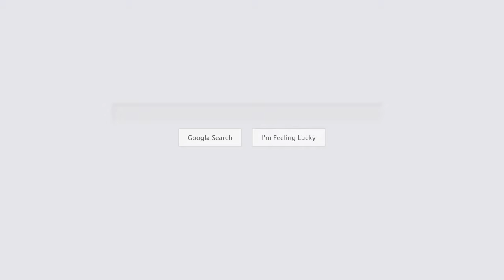Landscape Design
Arterra Landscape Design & Build is the Denver Metro Area’s premiere and trusted resource for unique, stylish, and expertly-designed residential landscapes and outdoor living oases. The company offers design and build services that include garden and yard landscapes, hardscaping, water features, outdoor living areas, pergolas, and gazebos. This business is locally owned and operated by Principal John Majeski, a Registered Landscape Architect.

Address:
Arterra Landscape Design & Build 6846 Miller St. Arvada, Co 80004, USA